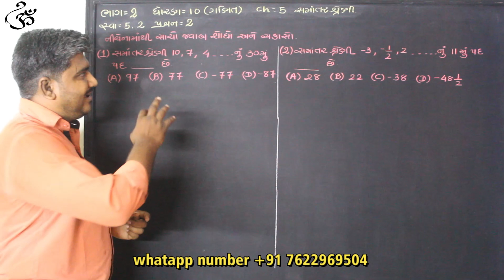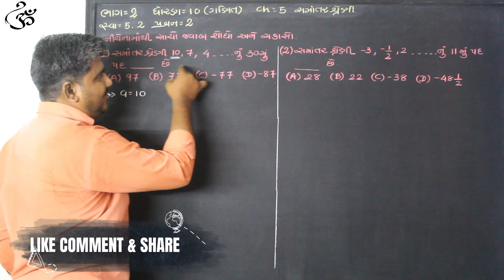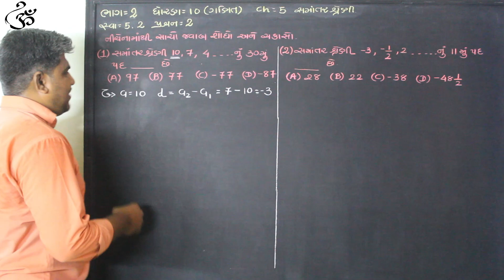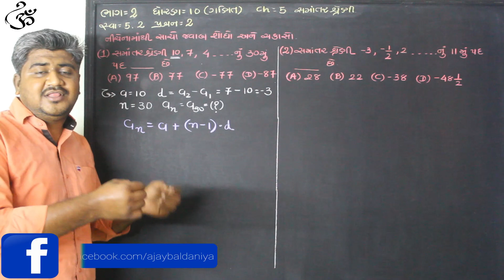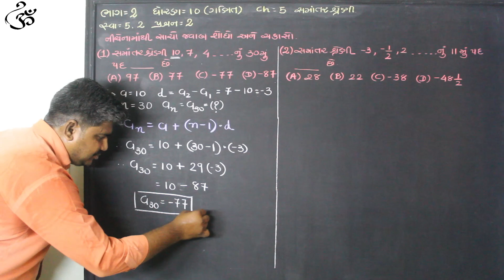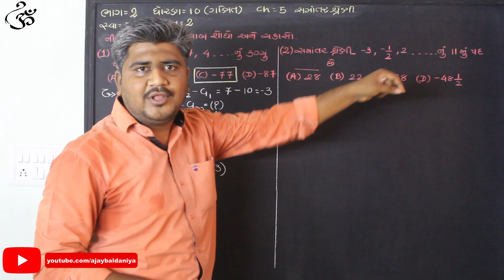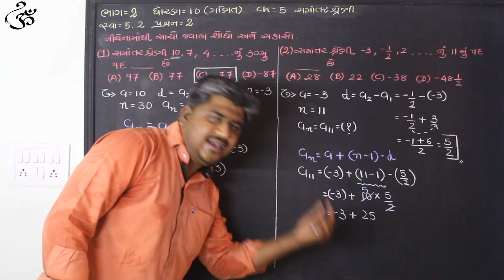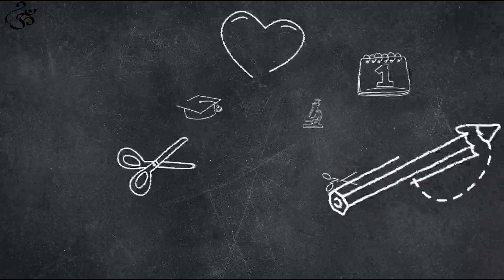STD-10||ભાગ-2|| CH-5 સમાંતર શ્રેણી||સ્વા-5.2 (પ્રશ્ન-2)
Hello.

ધોરણ-10 (ગણિત) પ્રકરણ-5 સમાંતર શ્રેણી